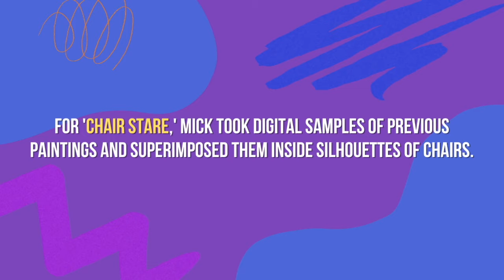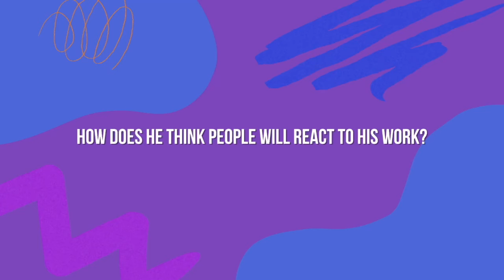Mick Burson's Wonderful World of Waco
Waco,TX-born artist Mick Burson recently created work for Natiivo Austin, a project curated by Indiewalls. We caught up with Mick at a former Sonic Drive-In in his native Waco as he painted a striking mural on the exterior of what became his temporary, de-facto art studio. Hear about his piece for Natiivo Austin and take a behind the scenes look at his artistic process.